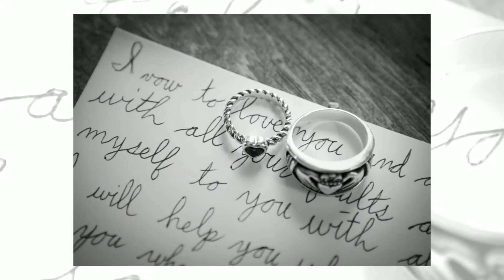Rachel-Jo & Ethan Wedding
Cameo Productions